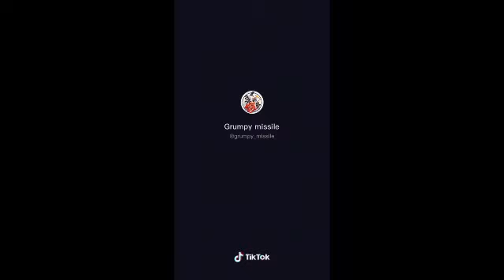Crazy cooking | IDOL MIX TV